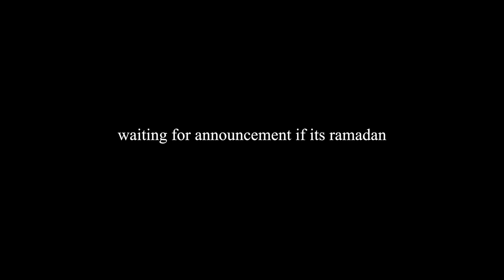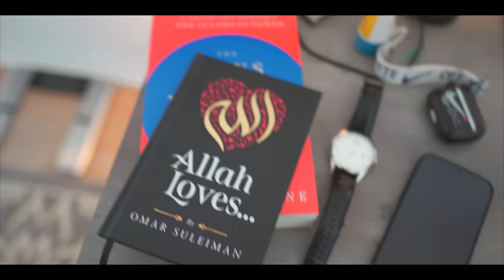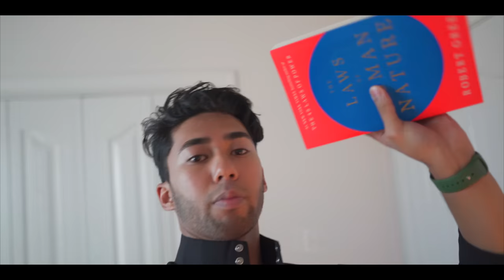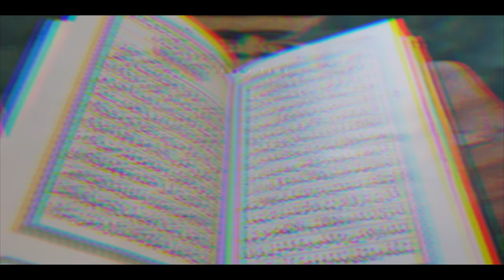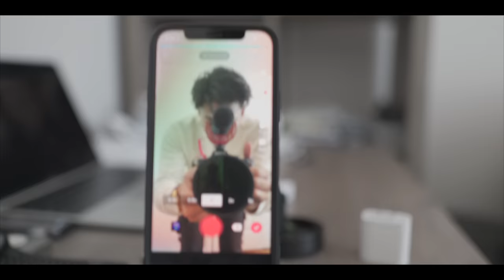Day In The Life Of A Taraweeh Leader In Ramadan 2022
a little dive into my life and how. my taraweeh goes...
love u all. Ramadan Mubarak

Much love ~y